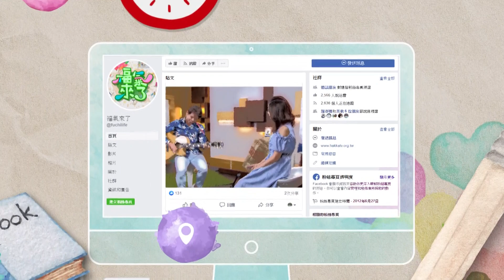傳家建築 延續幸福｜2022《福氣來了 南方有魅力》南方篇5 EP116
觀眾朋友大家好，歡迎收看福氣來了，近年來房屋市場非常熱門，有許多人從無殼蝸牛晉升有房一族，無論是購買預售屋、新成屋或是中古屋案，交屋後購屋者的第一個課題，便要開始構思自己的舒適家園設計。
今天我們很榮幸邀請到了北漂30年室內設計師-張志浩總監，請他來跟我們分享室內設計的經驗，提供購屋者建議。

而來自屏東佳冬的他，近幾年也將工作重心逐漸挪回南部，透過他室內設計的專業，在南部用跳脫以往的蓋房模式，從室內空間構思起，再打造外觀設計，希望把他在北部所學的美學帶回南部，今天，就來聽聽他的故事吧!